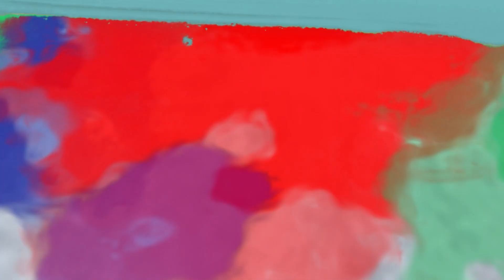Rigmus - Sámuel (Aprófalva Óvoda Várvölgy)